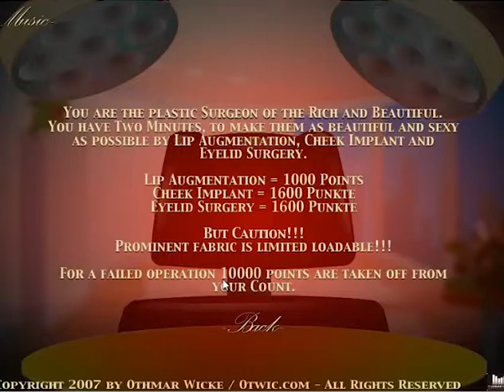Plastic Surgery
A lot of people would love to be even more beautiful than they already are. And they would do just about anything to get that perfect look. Welcome to the game of Plastic Surgery, where you get to make people’s dreams come true. As a plastic surgeon you are offering a variety of procedures for your patients. They can either go for a lip augmentation, cheek implant or an eyelid surgery. Whatever option they choose, your duty is to make them look pretty. Can you meet their expectations? Just how good of a surgeon can you be? Try your surgery skills out with this incredibly fun 2D game.